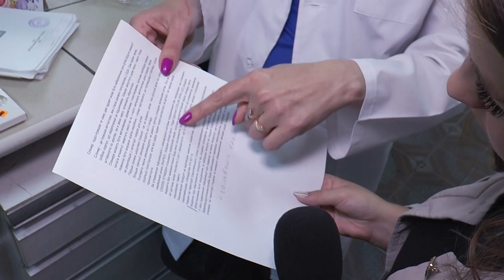Спінер: забавка для дітей чи небезпека?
Все частіше у соцмережах почали з’являтися повідомлення про  шкоду для дітей від спінерів.
У Держпродспоживслужбу передали спінер зі скаргою на те, що дитина проковтнула одну з частинок іграшки. Цю іграшку віддали на дослідження у Держстандартметрологію.